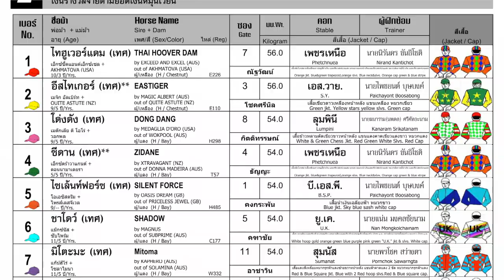MITOMAH wins! - 16/03/2024 - Race 2 - International Division 2A